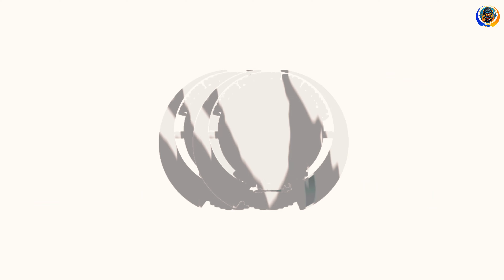BERUK LUCU DI MAL MANGGA DUA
HALO GAYS, KALI INI KITA DIUNDANG KE MAL MANGGA DUA NIH..
YUKK KEPOIN TERUS XOXO